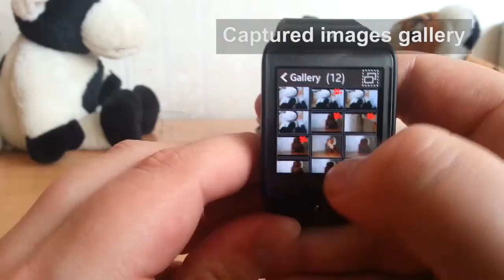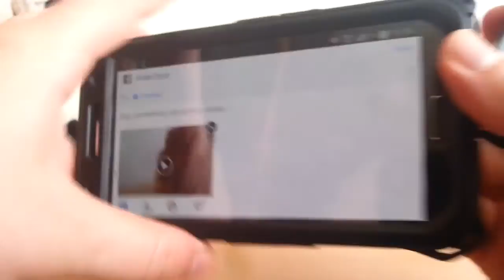Phone Camera Remote v1.1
Phone Camera Remote for Gear 2 and Gear 2 Neo.

Allowes to control phone camera from Gear 2 SmartWatch.

Do you ever wanted to appear on group photos instead of staying behind camera or look into dark places, where only camera could be placed or spy what your friends are doing, while you are away?

Now you have these possibilities. With Phone Camera Remote you can do this. And even more cool feature will be added with updates.

Phone Camera Remote features:
-live preview from phone camera
-camera preview runs even when phone is locked and screen is off (spy mode)
-take photos remotely
-video recording remotely
-phone and gear battery levels are shown during preview
-switch between available flash modes
-switch between available focus modes
-switch between rear and front camera
-shutter sound modes: on, vibration, off
-zoom during preview and video recording
-picture and video resolution choise
-user preferences saving
-the most advanced gallery with multi select, share and delete features. Shows all images taken with this app
-images sharing allows sharing selected images from watch to facebook, instagram, twitter or other favorite apps

Note: facebook sharing is only available for single image due to facebook multiple sharing bug

How to use:
-start app on your Gear 2 SmartWatch
-wait till preview
-use buttons in Gear 2 side app to control parameters of phone camera
-use camera mode button to switch between photo and video modes
-use shutter button to capture photo or start video recording
-use resolution button to change picture or video resolution
-tap on screen center to hide settings button and show zoom buttons or use pinch or unpinch to zoom
 -use zoom buttons to zoom camera in/out before taking photo or during taking video
-after taking photo or capturing video thumbnail will appear
-tap it to open gallery
-tap multiselect button to enter multiselect mode or tap on image to open it in single image view
 -in multiselect mode it is possible to select multiple images and share or delete them (note: before deleting, confirmation will appear)
 -in single image view swipe right/left to scroll images or tap share button to share or bin button to delete (note: before deleting, confirmation will appear)
 -in single image view tap magnifier icon to open image in fullscreen
  -in image fullscreen mode use pinch or unpinch to zoom in or out, use pan gesture to scroll zoomed image left/right, up/down
-tap arrow in header to return to previous view

Note: Taken pictures are saved into DCIM/PhoneCameraRemote folder on phone
Note: Taken pictures are auto rotated to match gear preview rotation

Available flash modes depends on your phone
flash modes possible:
-auto
-on
-red eye
-torch (turns on if flash is on in video taking mode)
-off

Available focus modes depends on your phone
focus modes possible:
-auto
-infinity
-macro
-continuous for picture
-fixed
-edof

Please note that rear camera may have only one flash or focus mode available. In this case flash or focus buttons wont be shown.

More features will be added soon with updates.